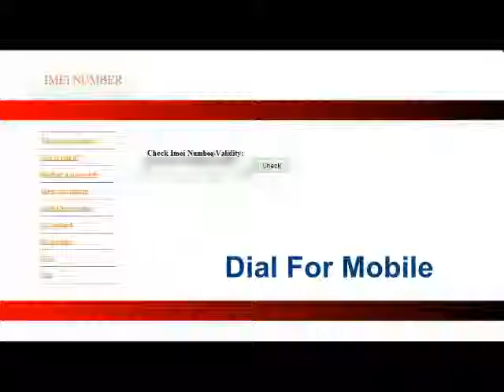IMEI WIMAX.avi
R.m Harsha Rathnayake

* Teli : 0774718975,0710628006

call me /send me mail / log on .

  // My Work //

Video Editing
Photo Editing
Video Recording
Animations
You ad Meking
Video Song Created
Web Site Meking

Game / Software / MOVIE
Most Popular TV Seasons
Documentary
MP3 (Einglsh,Sinhala,Thamil)
Video Songs (Einglsh,Sinhala,Thamil)
All Operating Sistem (Windows,Mac,Ubuntu,Linux more)
And More Operating Sistem ( password removed , password Reset Software )
Internet use for you..
Skype Call (Video Call) International
Computer Help,Repear..
Computer Trix,tips...
Game PC/MOBILE Making

I AM Harsha Bay...//...//..
Look Me My Youtube Video ..